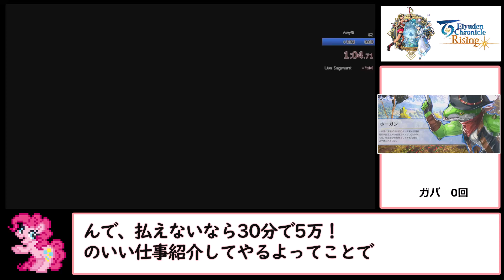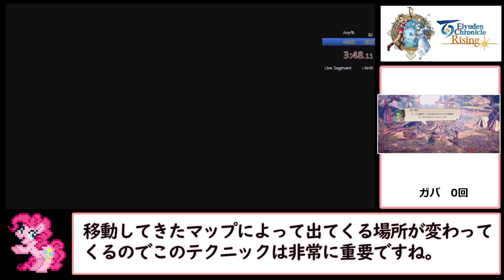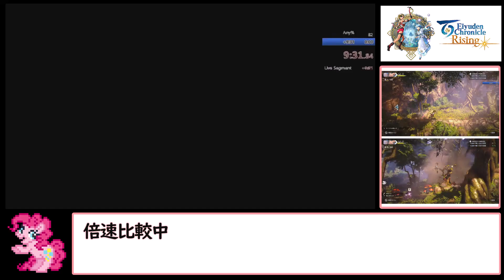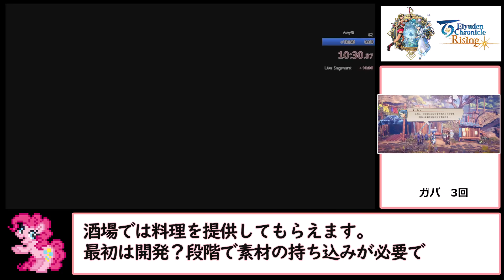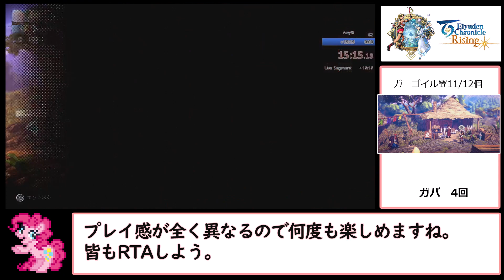【RTA】百英雄伝rising 1時間31分9秒 part1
百英雄伝risingのRTA動画です。
WRが1時間27分になっちゃった。